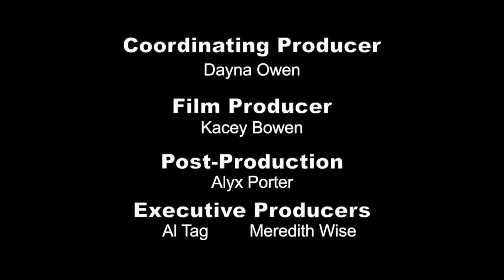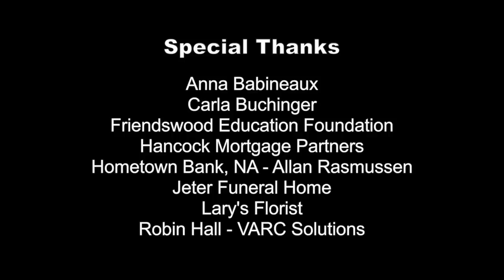Shattered Dreams 2014 - Friendswood High School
Friendswood High School presents Shattered Dreams - a program dedicated to presenting the consequences of drinking and driving to high school students.